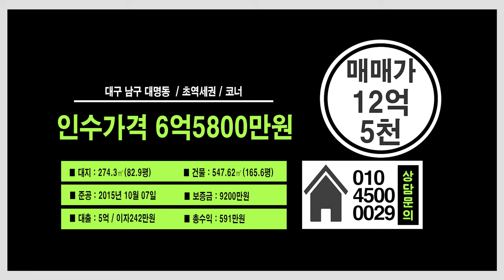대구원룸매매 전부 월세만 놓여진 건물 ! 전세사기 걱정nono 월 590만원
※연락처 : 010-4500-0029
※카카오톡 ID : 45000029 (검색)
※해당영상 매물번호:170724

▷면적 : 대지 274.3㎡ (구, 82.9평) / 연면적 547.62㎡ (구,165.6평)

▶거래형태 : 매매
▷거래예정금액 :12억5천만원
▶중개대상물의 종류: 다가구주택

▷사용승인일 : 2015년10월07일
▶총 층수 : 지하 0층 / 지상 4층
▷주차대수 : 공부상 8대

▶방향[거실 기준] :남
▷입주가능일 : 등기 이전 후 입주가능
▶방수[근린생활시설 미포함] / 욕실수 : 방 15개 / 욕실 14개

▷관리비[청소비용,승강기 유지비용 등] : 매월 약 200,000원 예상

◆대표:沈民貞
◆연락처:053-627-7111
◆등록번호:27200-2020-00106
◆소속공인중개사 : 하준영